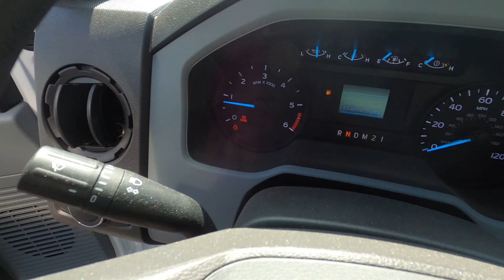New 2025 Ford F-750SD Base Truck For Sale In Columbus, OH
Please visit Ricart To Business to view this New Oxford White 2025 Ford F-750SD Base for sale near Columbus, Ohio.

Stock #: FTS1036

Description:
2025 Ford F-750SD Base
Choose Ricart for an incredible deal on this Ford F-750SD Base for sale in Columbus, OH. The model is equipped with a 7.3L V8 PFI OHV 16V Federal 335hp engine, Automatic transmission, and is finished in White paint. No matter what you're looking for in a vehicle, you can be sure that our sales department will help you find the perfect model for your life. Our finance experts are prepared to help you find the lease or finance program that works best for you. We're located at 4255 S Hamilton Road in Groveport, OH 43125, just a short trip away from Columbus, Central Ohio, and .